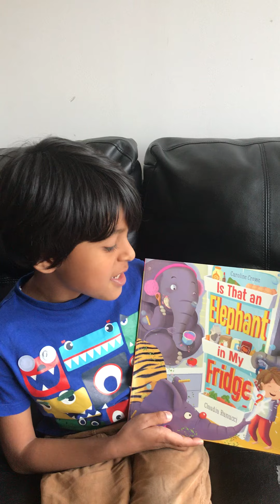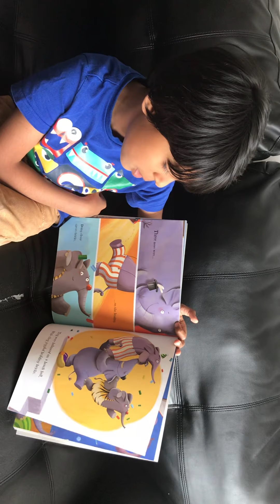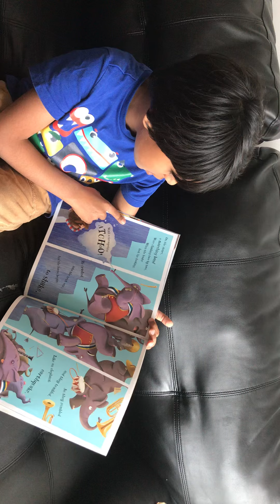Story time with janu